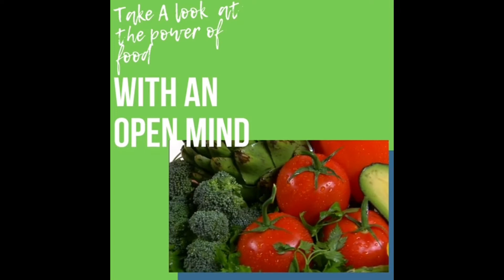Herbal Remedies For Immune Health and Seasonal Allergies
Take a PAUSE with me tonight as I share some Life Gemz with you!